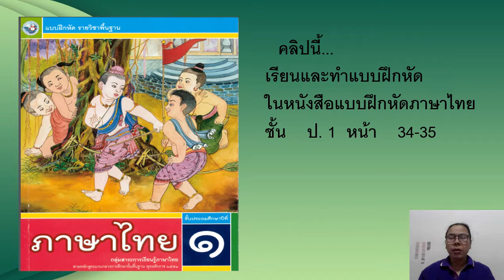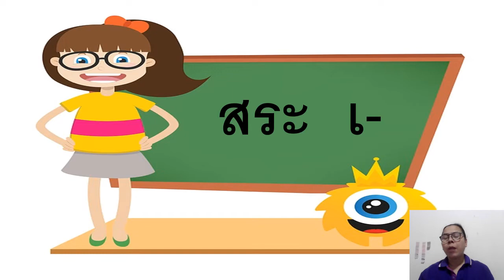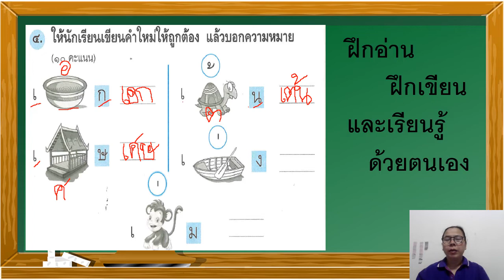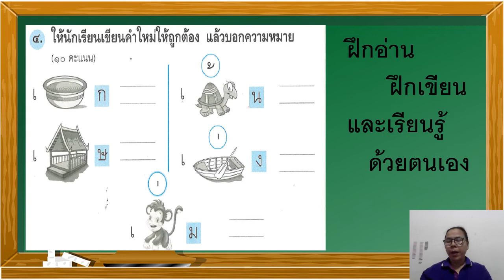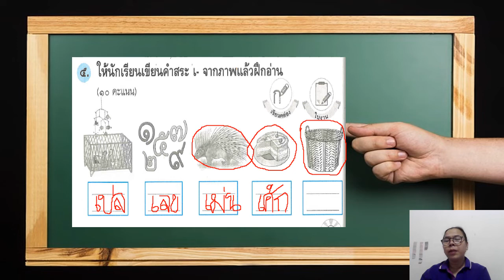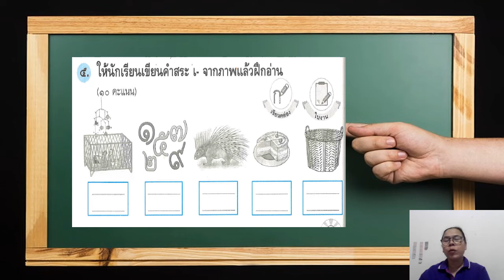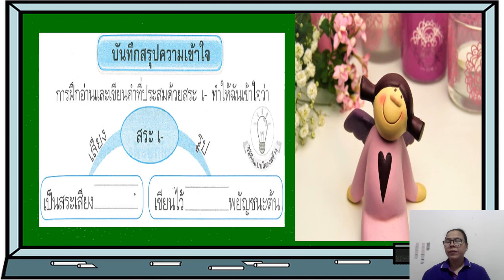11/06/64 ป.1 วิชาภาษาไทย เรื่อง สระ เ- แบบฝึกหัด